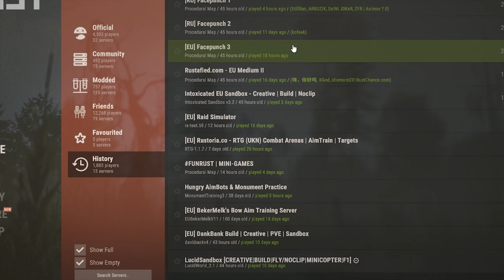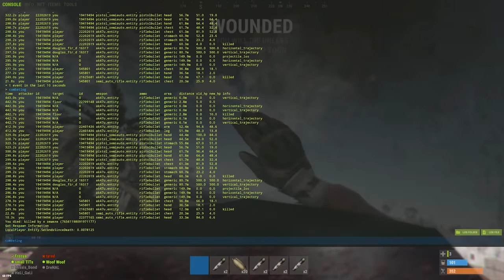СОСЕДИ, которые НЕ СМОГЛИ... Онлайн рейд. Снова ЧИТАКИ?! Отряд CheZee VS Весь сервер. Раст / RUST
Для тех, кто хочет поддержать меня и наш канал:
Тут возможно все:
Для тех, кто хочет со мной пообщаться:
МОЙ ПК

Видеокарта: ASUS GTX 1060 6 gb.
Материнская плата: MSI Z270 Gaming M7
SSD M2: 240 gb.
Процессор: intel core i7-7700K
Питание: 650w
ОЗУ: 16 gb 2400. BALLASTIX SPORT gaming memory
Мышь: Logitech G102.
Наушники: HyperX Cloud Core.
Клавиатура: Saber DEXP
Микрофон: Samson C01u Pro.
ВНИМАНИЕ
ВАЖНО
Удачи ребятки!

1. Костик Б 60 000
2. SBC - 25 452
3. Любитель Лоли - 19 400
4.Возможно -  9192
5.HeиЗвеСтныJ - 5000
6. Real - 3100.
7. Иван Намба Ван - 3000
7. Джон Хоккинс - 3000.
8. alimpus или же Максим сергиенко - 2500.
9. Emsa - 2350.
10. СОВЕСТЬ_WoT 1350.